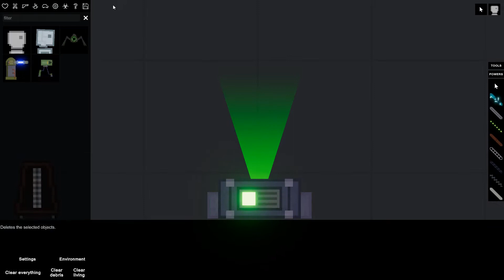People Playground [MOD] Smart Spawner